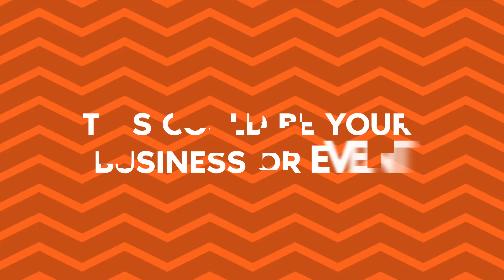284 News: Monday 17th May 2021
-BVI Government successful in defending multi-million-dollar claim brought by BVI Airways
-Dr. D Orlando Smith says he feels ‘vindicated’ after BVI Airways Arbitration Award
- Nadia Demming-Hodge tipped to be new Deputy Chief Immigration Officer
- “Resilient and Strong, Let’s carry on for BVI festival 2021”, official announcement of 2021 Virgin Islands festival theme & slogan, committee begins fundraising with dollar drive, gets mixed emotions from residents.
-Update, Controlled Re-Entry for International Ferry passengers through Road Town Jetty; Authorities say maximum passengers still at 50 with one daily round trip
- Opposition Leader: ‘We have to be ready to reopen to cruise ships calling to BVI’